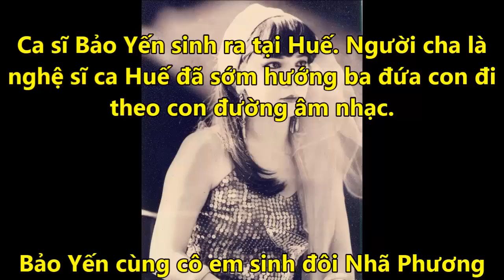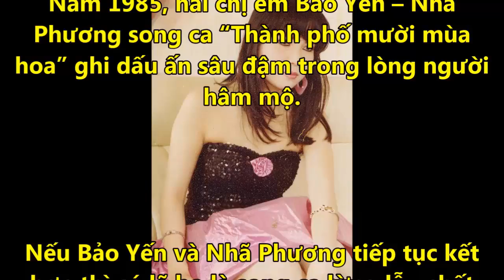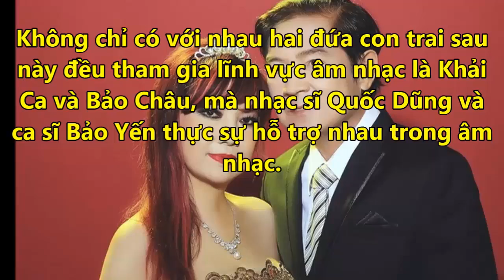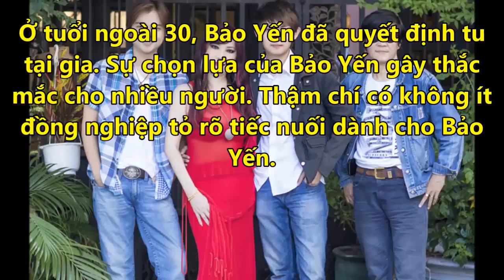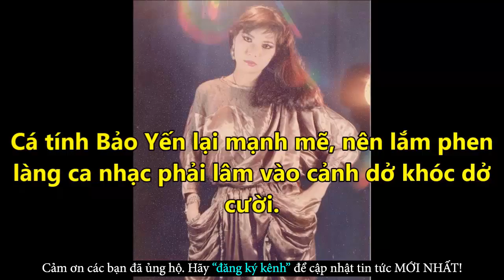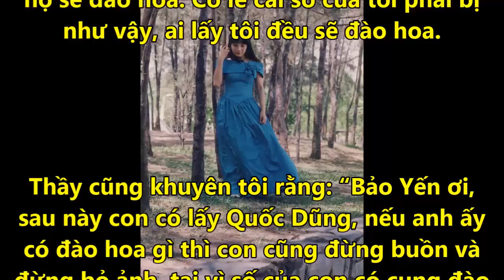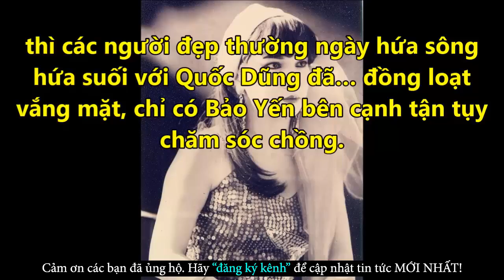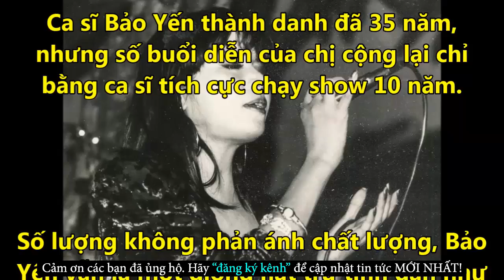Sự Thật Khủng Khiếp Về Chồng Ca Sĩ Bảo Yến Và Cái Kết Bi Đát Cho Cuộc Tình Sét Đánh - Tin Tức Online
Sự Thật Khủng Khiếp Về Chồng Ca Sĩ Bảo Yến Và Cái Kết Bi Đát Cho Cuộc Tình Sét Đánh - Tin Tức Online Mới Nhất
✪ Click để xem những Tin Tức Online HOT Mới Nhất tại